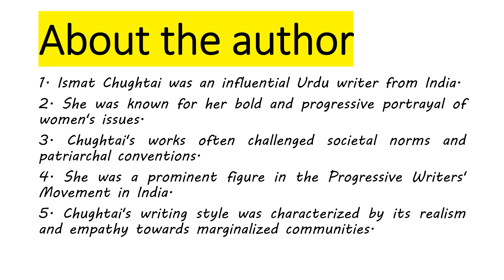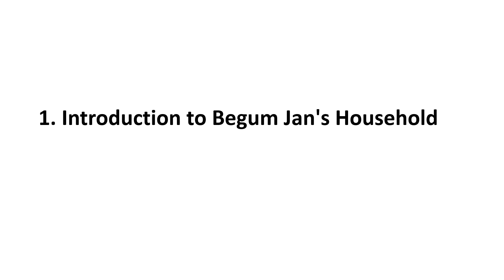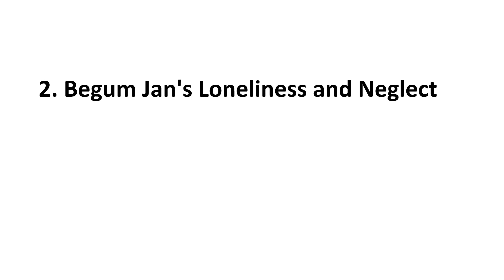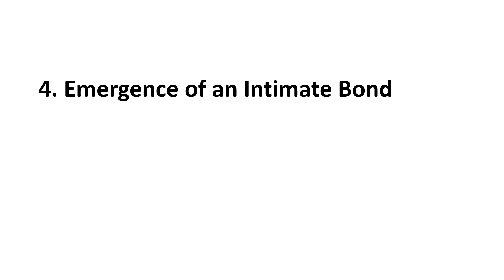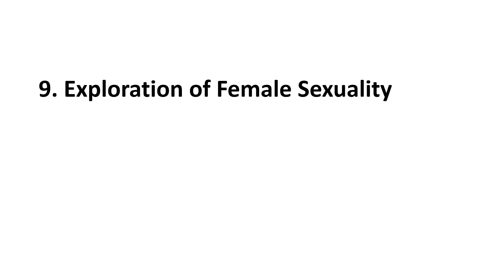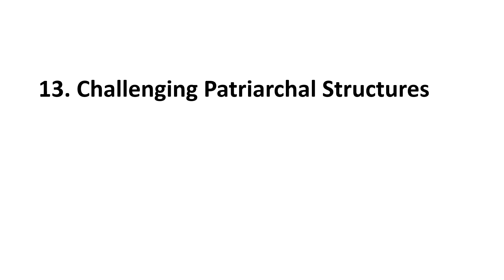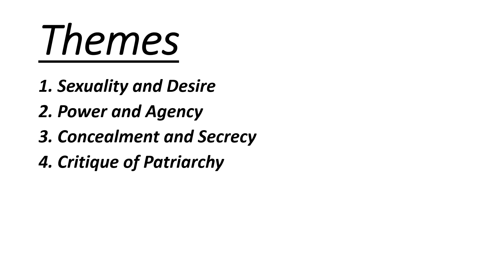The Quilt||Ismat Chugtai||Detailed summary in Hindi||Themes and Symbols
A Controversial story signifying the Female Sexuality in a Patriarchal Society.